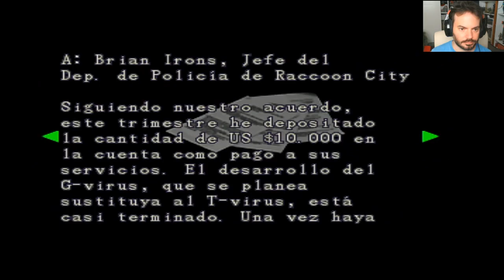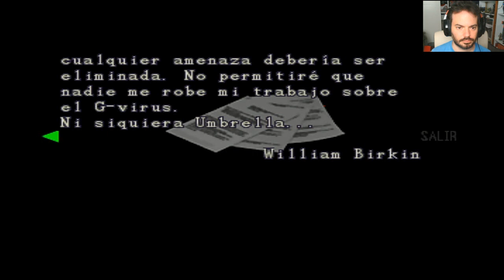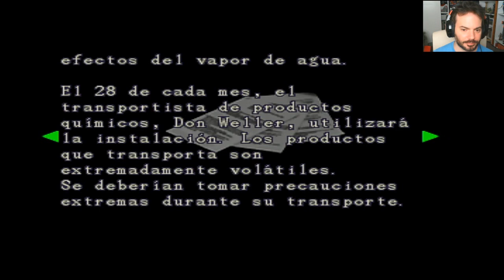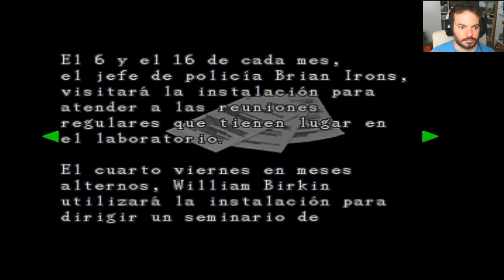El jefe Irons y William Birkin / Claire A / RESIDENT EVIL 2 / Parte 8 /